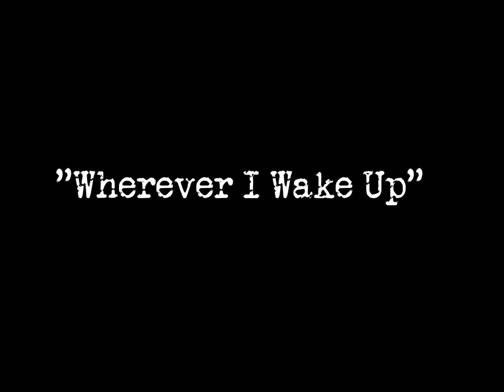The Suitcase Junket "Wherever I Wake Up"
The Suitcase Junket performs "Wherever I Wake Up" at the me&thee in Marblehead, MA on April 29, 2016.  Love the lively audience!